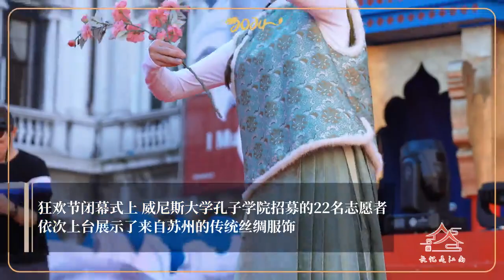Carnival of Venice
On February 14th, during the closing ceremony of the CarnivalofVenice in Italy, 22 sets of traditional Chinese silk outfits were showcased in the beautiful Piazza San Marco. These outfits were a result of the collaboration between the SuzhouSilkMuseum and Suzhou local clothing companies. The outfits were tailored using traditional skills such as Song Dynasty Brocade Weaving, Zhangzhou Velvet Satin, and Wu Weaving Skills. The event successfully highlighted Chinese traditional clothing and the importance of intangible skills' heritage and innovation.